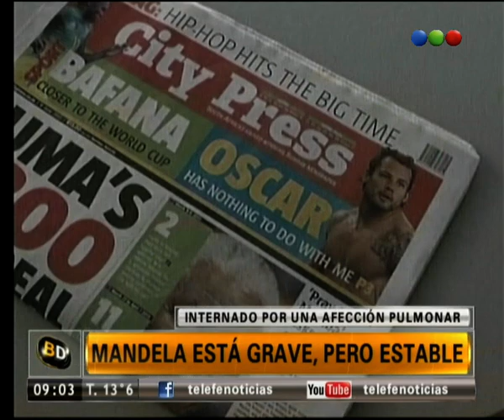Nelson Mandela, grave - Telefe Noticias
El expresidente de Sudáfrica se encuentra internado grave por una afección pulmonar. Entérate más detalles sobre la salud del mandatario.